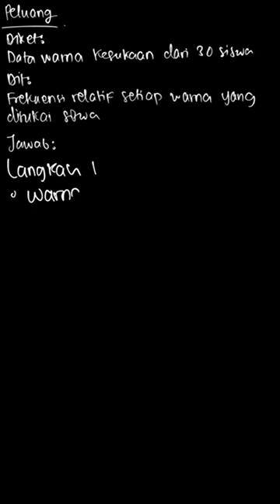Tentukan frekuensi relatif setiap warna yang disukai... | Mudah Belajar M | Kelas 9 | 4 | Matematika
✅ Dalam video ini kita akan membahas: 30 orang siswa ditanya tentang warna kesukaannya. Hasilnya adalah sebagai berikut:
P, P, H, M, P, B, H, P, M, M,
M, B, B, H, P, M, H, B, B, P,
P, P, B, M, B, H, H, B, B, B
dengan P = putih, H = hijau, dan B = biru.
Tentukan frekuensi relatif setiap warna yang disukai.
Tema:
Kelas: 9
Mata Pelajaran: Matematika
Bab: 4
Buku: Mudah Belajar Matematika Untuk Kelas IX SMP/MTs 3

👉 Buku yang telah tersedia:
Di mana kamu dapat menemukan kami?